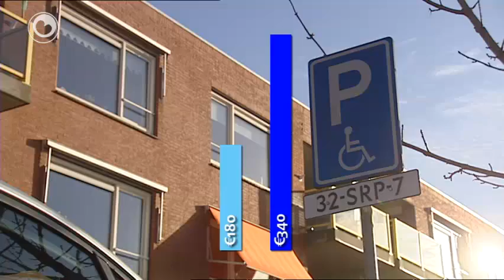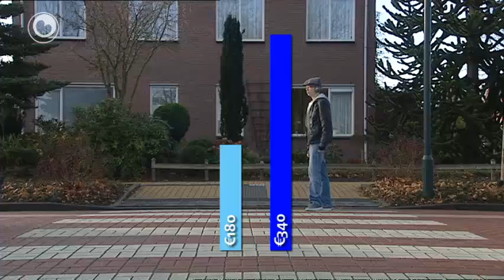Plysje muoite mei hege boetes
De Fryske plysje hat muoite mei de grutte ferheging fan ferkearsboetes. Neffens Hartgers fan de Fryske ôfdieling fan it Nederlânsk Plysjefakbûn binne de ferskillen mei oare boetes te grut.

Sa giet de bekeuring foar parkeare op in hendikepteplak fan 180 nei 340 euro. Ride troch reed ljocht giet omheech fan 180 nei 220 en ûnnedich toeterje kostet aanst 350 euro. Hartgers seit dat de ferhâldings no bryk binne. Sa smyt stellerij út in winkel aansen in lichtere straf op. De tariven wurde fêststeld troch de polityk, mar plysjeminsken moatte se oplizze.